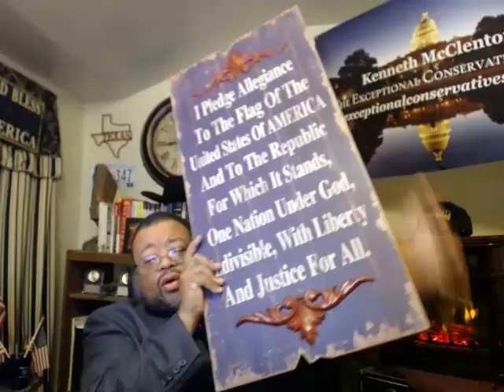"Common Sense Holiday Shopping and New Year's Resolutions Regarding Savings, Deficit Spending and Re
"Common Sense Holiday Shopping and New Year's Resolutions Regarding Savings, Deficit Spending and Repairing One's Credit"
Tawni Hunt Ferrarini, PhD., Coauthor of the textbook Common Sense Economics (2016)

Sir Mark the Bloviating Zeppelin: Why are black women so argumentative?

MONDAY THROUGH WEDNESDAYS 9:05 PM ET
Make Your Voice Heard at The Euro Pacific Bank Ltd / TECS® Chat Room

Starts: Monday, November 28, 2016 at 9:05 PM ET

THE EXCEPTIONAL CONSERVATIVE NETWORK...

AN AMERICAN CONSERVATIVE'S EXPLORATION OF THE INSPIRED WORD OF GOD™
SUNDAYS AT 9:05 AM ET

A NEW DAY BLACK AND RED™ WITH THE UNDERGROUND PROFESSOR, DR MICHAEL JONES, AND THE EXCEPTIONAL ONE, KEN MCCLENTON
THURSDAYS AT 9:05 PM ET

TECS® AIRS ON: USTREAM / LIVESTREAM / SHRMEDIA / HIGHPLAINSPUNDIT / REDNATIONRISING / SPREAKER / YOUTUBE